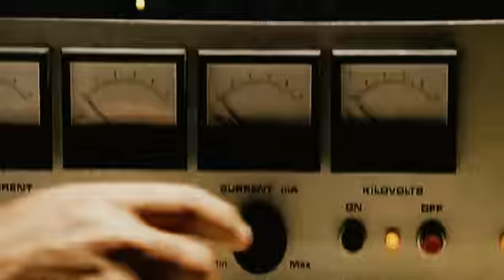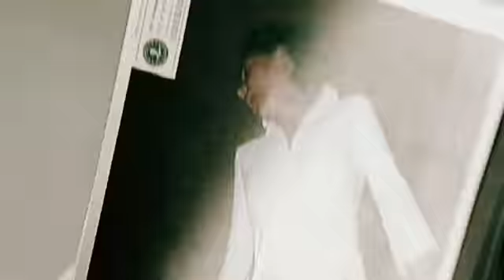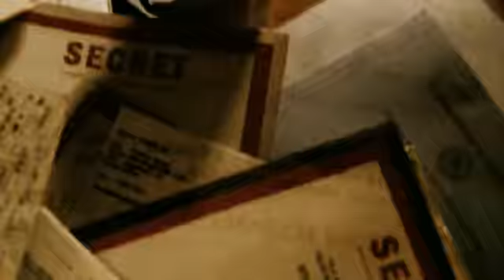What dreams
Raymond Lafferty video project
The music track was used in a James Luna performance in New Zealand